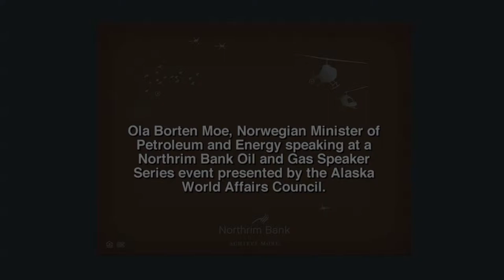With One-quarter of the World's Oil Reserves in the High North, is there a "Race for the Arctic"?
The U.S. Geological Survey projected that about one quarter of the world's remaining hydrocarbons are in the Arctic. Norway's Minister of Petroleum and Energy, Ola Borten Moe says that Norway's government is focused on the High North and discusses whether there is a legal vacuum resulting in a race for the Arctic between the coastal countries.  Moe was speaking at a Northrim Bank Oil and Gas Speaker Series event in November presented by the Alaska World Affairs Council.